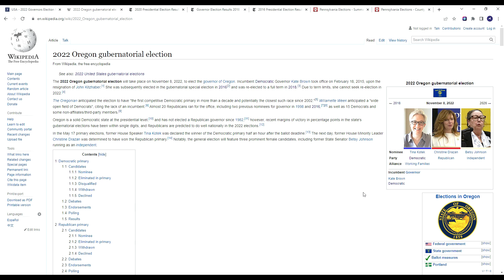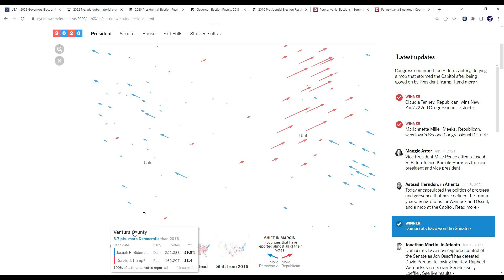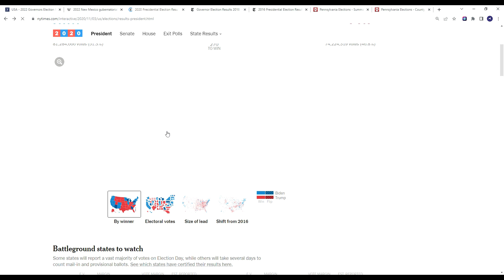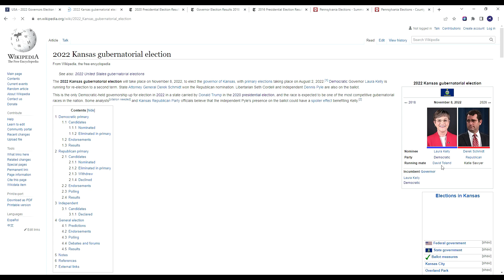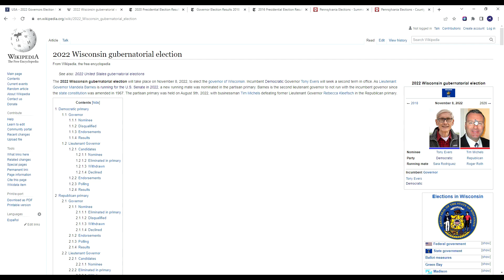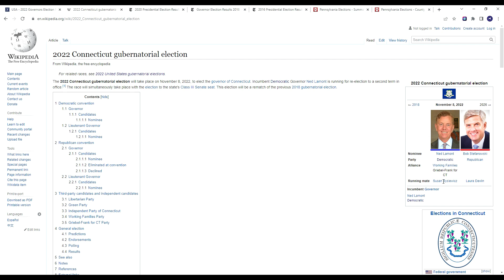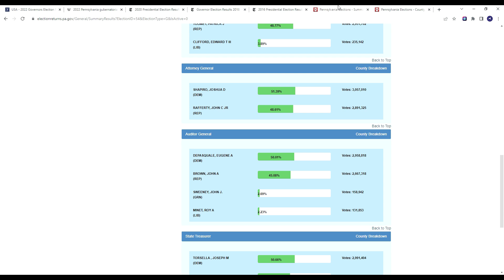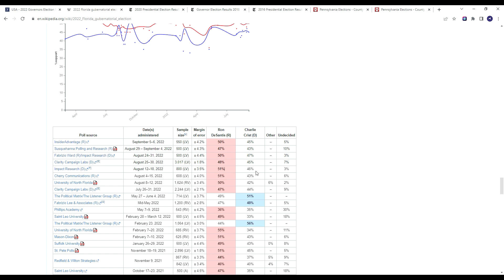September 2022 Gubernatorial Predictions [In-depth] (9/19/22)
The 2022 Governor races will be pivotal in the midterms. Governor's help guide state policy and along with state legislatures, will impact millions of voters. It's no surprise that the GOP has the advantage in the majority of these races, given the midterm environment. Some of these races may end up surprising us.

About:
Welcome to the channel! My name is CJ and I release news and political commentary as well as election predictions. I upload regularly! The more shares, subs and likes this channel gets the more content I can upload and it allows me to put more time into this channel!

TAGS: Elections prediction I  2024 I  2024 I election prediction I election night I politics I polls I 2022 midterm I Senate races I Governor Races I Can Democrats win Texas Georgia Arizona Alaska South Carolina? I Can Republicans win California New York Virginia New Mexico Colorado Maine Minnesota? I Swing states I Purple state I Blue state I Red state I 2024 election matchup I 2022 red wave I 2022 Blue wave I 2022 Red Wave I Michigan I Pennsylvania I Wisconsin I Voter fraud I Mitch McConnel I Nancy Pelosi I Chuck Schumer I Donald Trump I Joe Biden I Kamala Harris I Andrew Cuomo I Gavin Newsom I Greg Abbott I Mike Pence I Nikki Haley I Kristi Noem I Josh Hawley I Dan Crenshaw I AOC I Alexandria Ocasio Cortez I Ilhan Omar I Bernie Sanders I FOX News I CNN I MSNBC I BBC I ABC I Nate Silver I FiveThirtyEight I 538 I 270 I Who will win in 2024? I Why democrats republicans win in 2024? I Who will win the house? I Who will win the senate? I Who will become president? I Why Democrats will win I Why Republicans will win I Tucker Carlson I Sean Hannity I Mark Levin I I Glenn Youngkin I America first I Conservative I absentee voting I 2022 Midterms I 2021 election I 2023 election I 2022 house races I 2022 Senate races I 2022 Gubernatorial races I